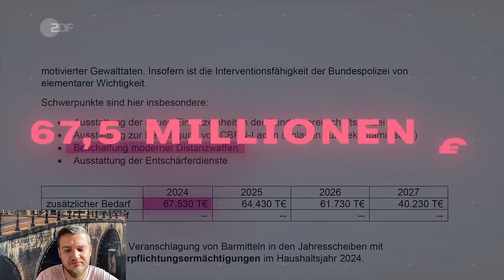Sparkurs: Neue Waffen für die Polizei wurden zur Euro2024 nicht angeschafft! Taktischer Nachteil!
Das ZDF-Magazin frontal wollte wissen: Wie gut sind wir tatsächlich vorbereitet? Dafür sprechen wir mit Sicherheitsexperten und machen den Test – wie gut sind die Waffen der Bundespolizei? Das Ergebnis wird dich erschüttern!